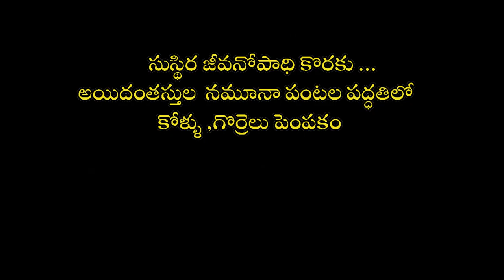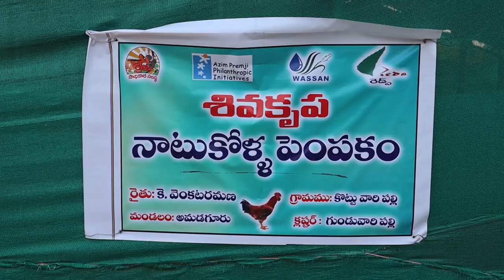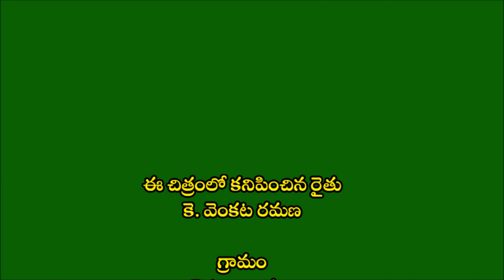Integrated 5-layer model II Poultry II Sustainable Livelihoods II RySS & WASSANII Anantapuramu